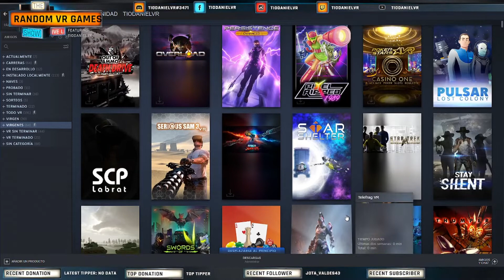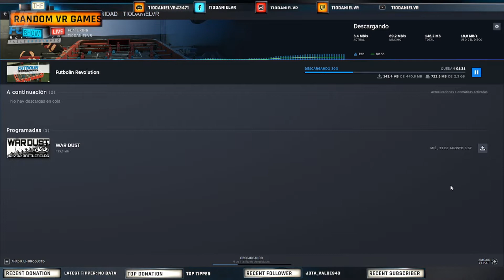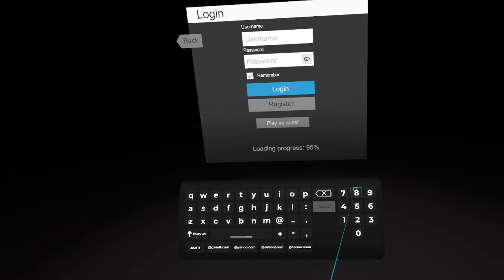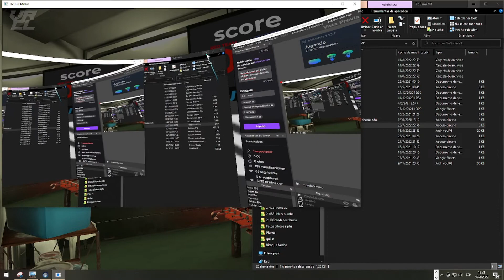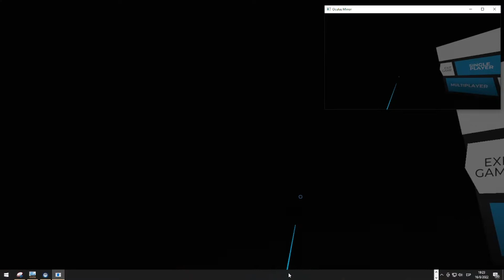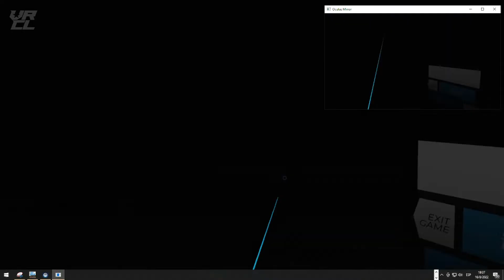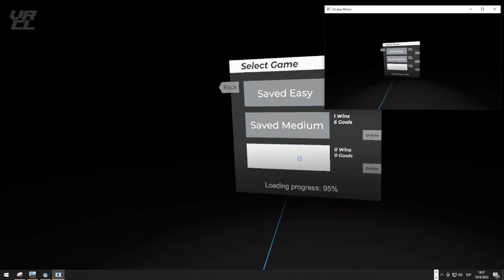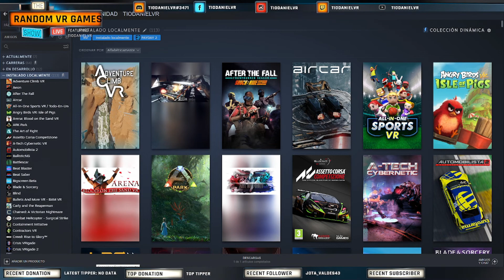Futbolin Revolution table socker Pro #001 con VRChile - Primeras impresiones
To join and participate, here is the discord!
Si queres participar, acá te dejo el discord